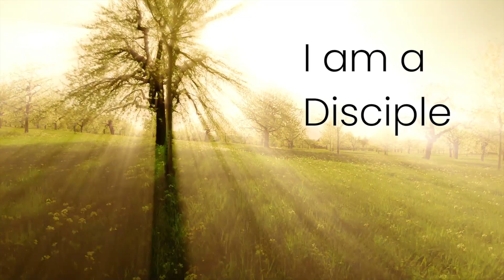I AM A Disciple Tracy L